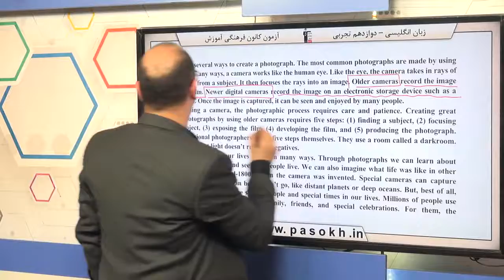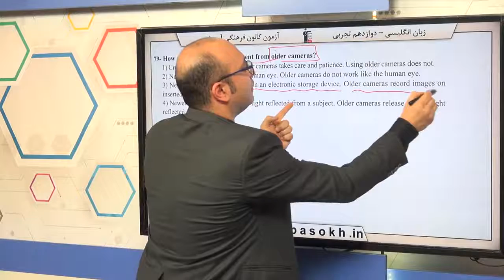پایه دوازدهم تجربي زبان انگليسي درك مطلب سوال 79 درصد پاسخگویی 30